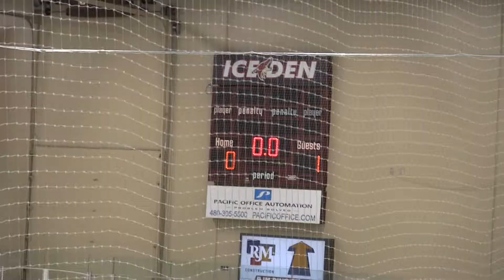LAJK vs Dallas 10-30-16 Period 1